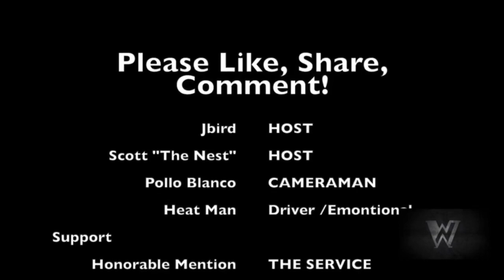Northside Grill Hudson NH Maple Bacon Wings JBird 7.3 Scott the Nest 7.5 WingNation